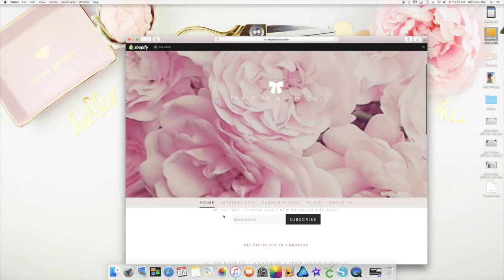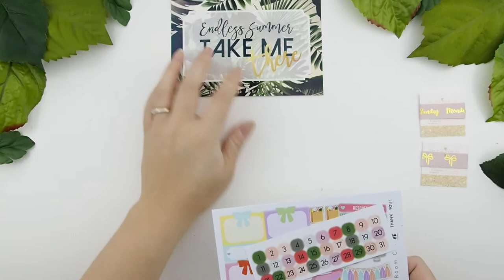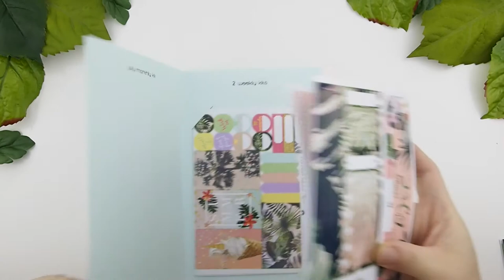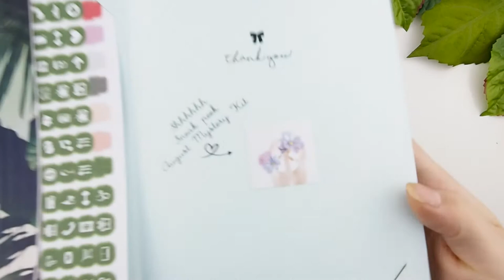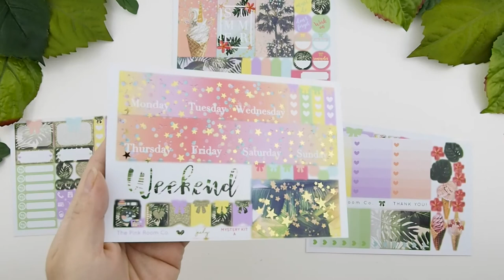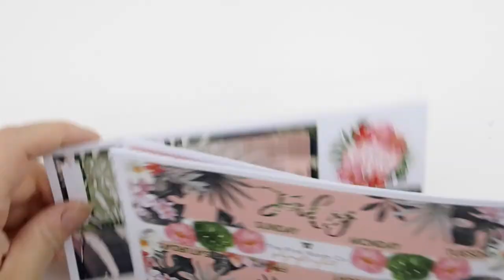JULY MYSTERY KIT unboxing! ThePinkRoomCo.🎀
H E L L O   P I N K I  E S!

Etsy Branding and Marketing article

❤This is for the week of MAY 29 2017 - JUNE 4 2017 ❤
If you see something in the video that you like and was wondering where I have purchased it, please do not hesitate to ask or leave a comment below and I will direct you to where I purchased the item.

Skinny washi tape

Create 365 Happy Planner Sticker Value Pack Brilliant Year,

MAMBI Sticker Value Pack

XOxoXO

321 Lakeshore Rd. W.
Mississauga ON  L5H 1G8
CANADA

Colour Pen Set I love to use
Sharpie